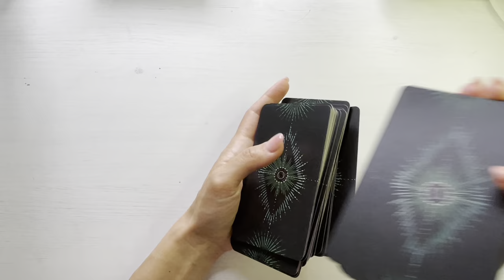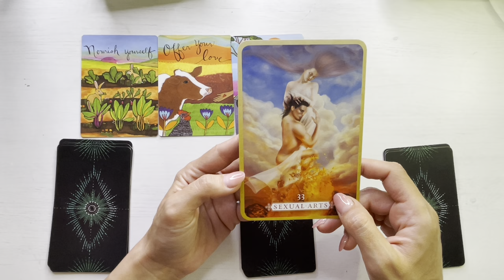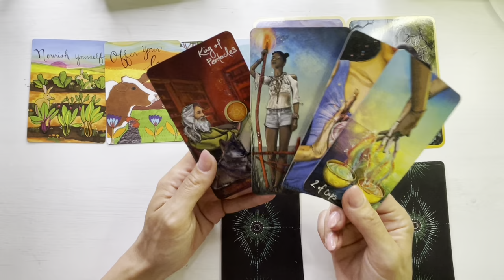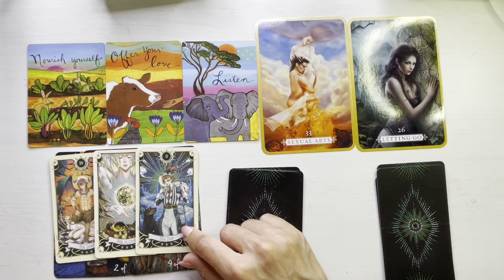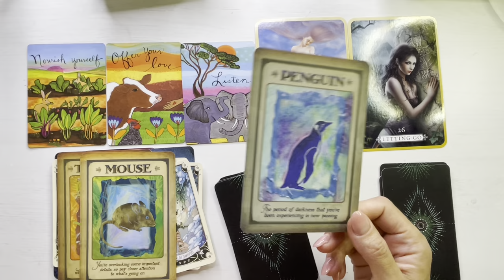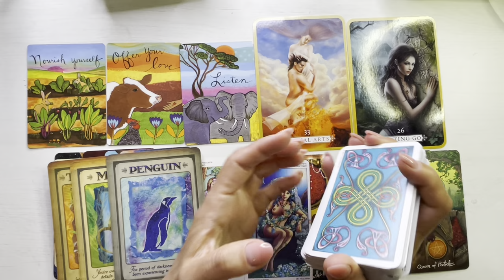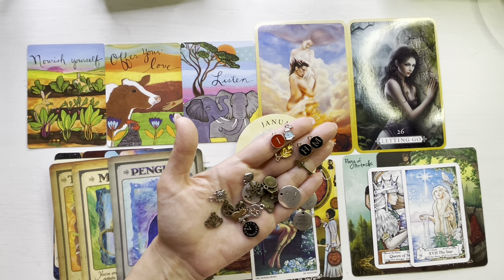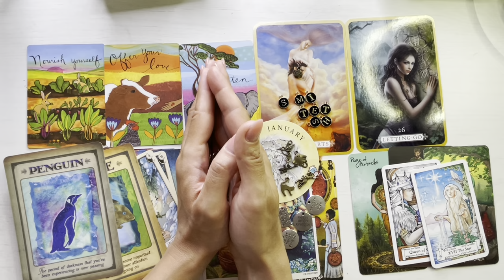❤️💥 𝗩𝗘𝗦𝗧𝗜 𝗕𝗨𝗡𝗘 𝗩𝗜𝗡 𝗖𝗔𝗧𝗥𝗘 𝗧𝗜𝗡𝗘! 𝗘𝗟𝗜𝗠𝗜𝗡𝗜 𝗨𝗡 𝗕𝗟𝗢𝗖𝗔𝗝 💥🏹!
O imbratisare,
Meme